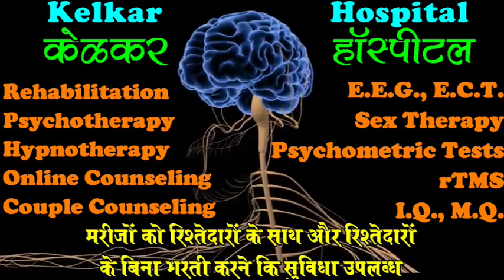Ways to Evaluate Market - By Dr. Deepak Kelkar (MD) Psychiatrist Hypnotherapist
• Psychiatrist
• Hypnotherapist
• Psychotherapist,
• De-addiction Specialist
• Sexologist

     3 )Kelkar Hospital Channel